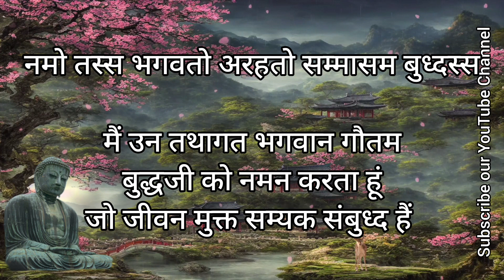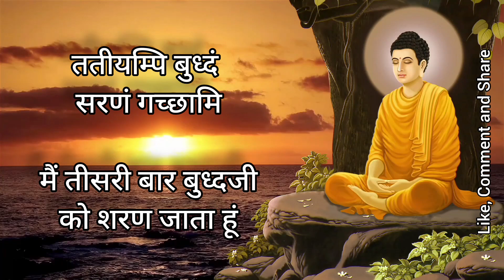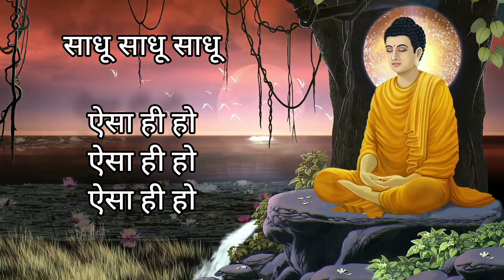Trisaran Panchsheel Hindi translated @NiteenJanrao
Trisaran and Panchsheel with translation in Hindi @NiteenJanrao

This video is made for the people who are seeking a deep knowledge of Buddhism. Trisaran and Panchsheel which was originated in Pali language is translated in Hindi language for better understanding.

Trisaran panchsheel
inner peace buddhism
Learn buddhism
Niteen Janrao
baba
Buddha and baba
buddha's path
Buddhism hindi
gautam buddha
dr babasaheb ambedkar
Babasaheb